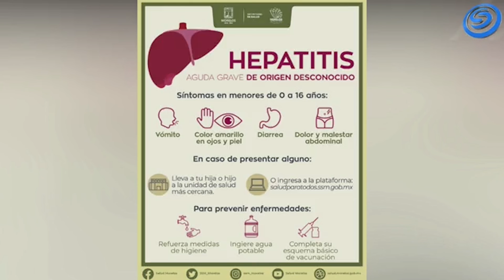CONFIRMAN PRIMER CASO PROBABLE DE HEPATITIS AGUDA GRAVE EN NIÑOS